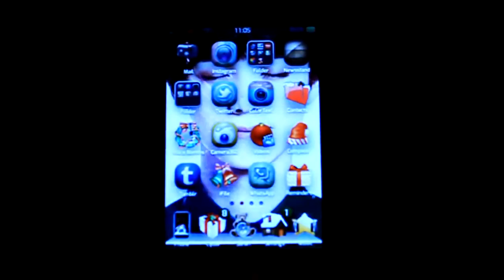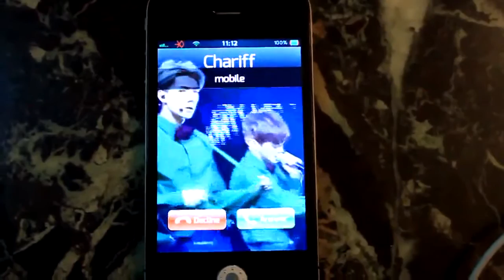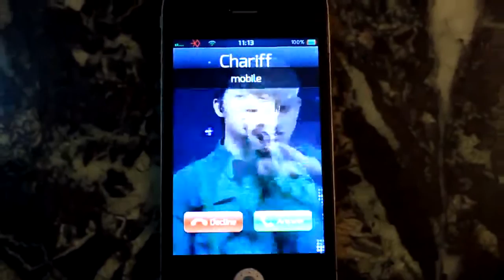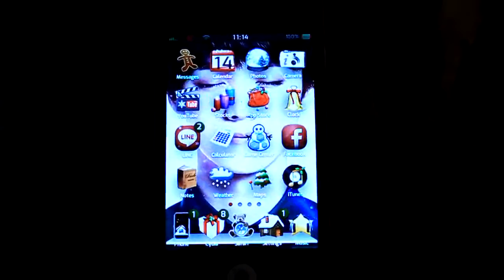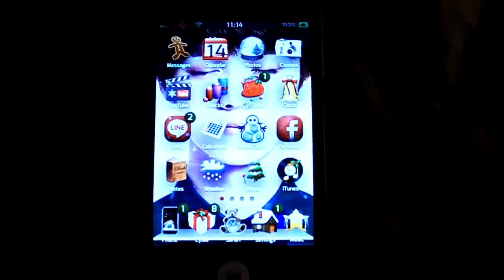iPhone4 theme Christmas Day - EXO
*Just request the links only in my youtube inbox. I can't see your request in comment. (Youtube wouldn't send the comment notification to me) *

This is my custom Christmas Day - EXO  iPhone theme
* Custom Icon
* Custom Vringtone
* Custom Vwallpaper
* Custom video lockscreen (no sound)
* Custom lock , unlock, docking the iPhone, sms received, and mail received sounds
* Custom sms background